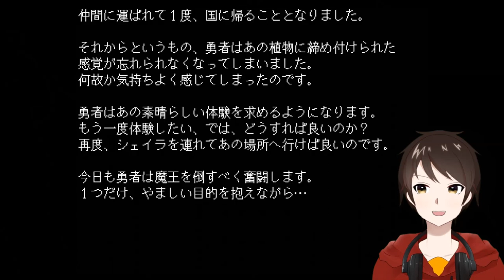とうとう魔王城に着きました！全裸で。【勇者の選択肢がおかしい】実況 第５話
約２年半の時を経て、ごっつ久しぶりの勇者の選択肢がおかしい最新作！このツッコミどころ多々の感覚が懐かしい！！